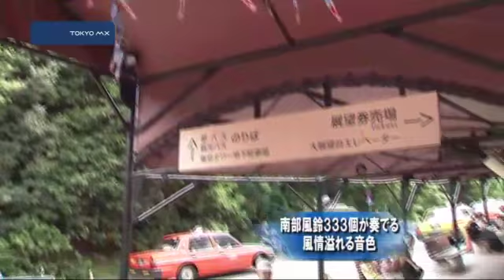南部風鈴333個が奏でる風情溢れる音色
港区の東京タワーで夏休み期間中南部風鈴が飾られ、風情溢れる音色を奏でています。
　333個の南部風鈴は、東京タワーの高さ333メートルにちなんで1階正面玄関のチケット売り場に続くテントの梁や、スロープの上部に吊り下げられました。自立式鉄塔の東京タワーと岩手県を生産地とする南部鉄器とのコラボレーションで、暑い夏に一服の清涼剤となればという初めての試みです。きょうもたくさんの風鈴が涼しさを演出していました。
　この南部風鈴の優しい音色は、夏休み期間中の来月いっぱい毎日楽しめるということです。